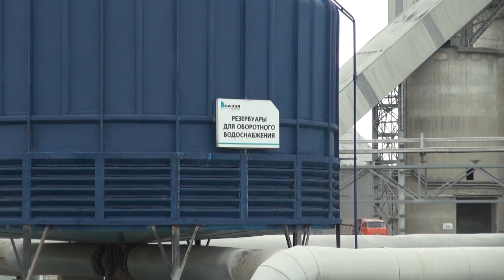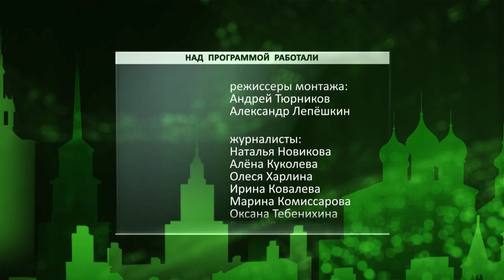День города - новости Рязани 29.06.16